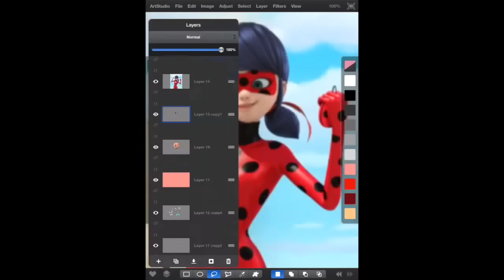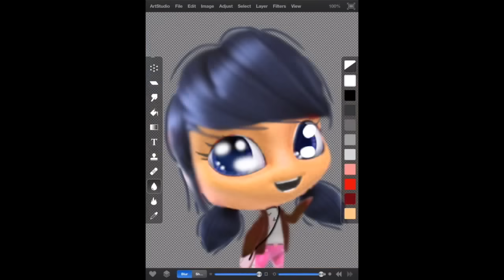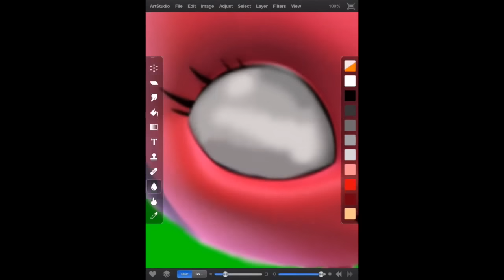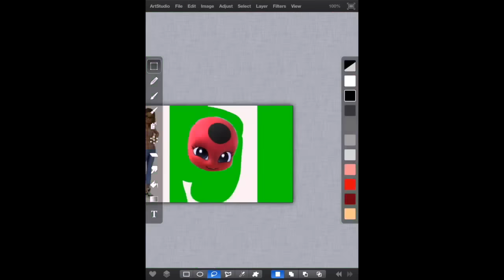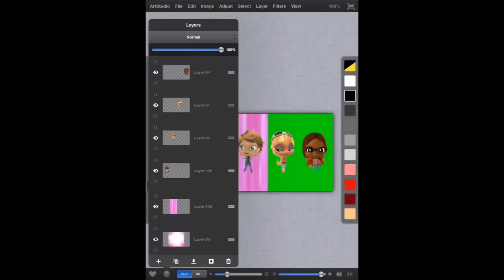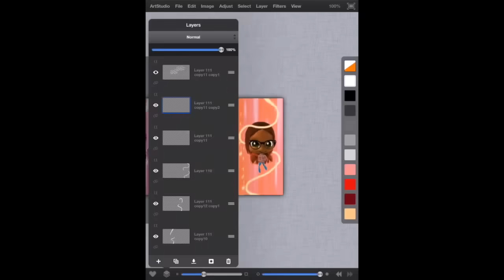Miraculous Ladybug: Speededit: All Heroes as Kwamis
This is my first YouTube video. :D

Song
Pegasus-Vexento